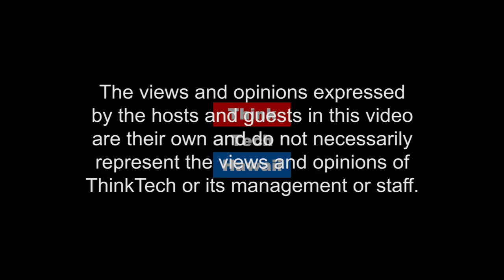Ghost Girl's Underage Thinking - Island Sounds with Lenore Mollison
Join Ian Davidson for an episode of On the Go where he interviews guitar player Lenore Mollison on her performances across Oahu as Ghost Girl of Underage Thinking.